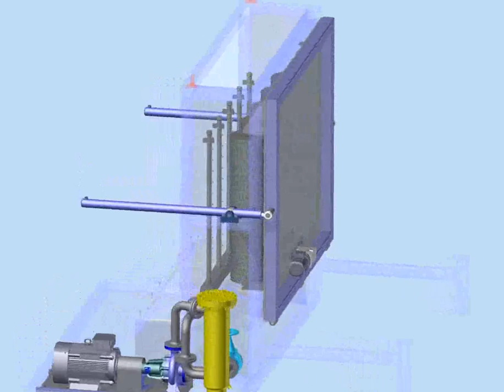RENZMANN washing machine for hollow cylinders type 365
Cleaning of hollow cylinders